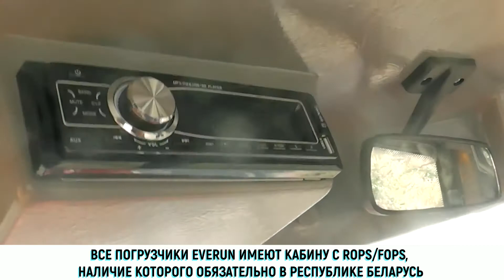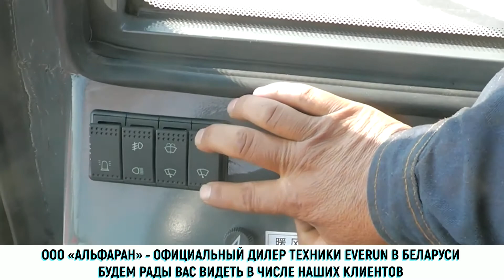Обзор фронтального погрузчика Everun ER15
Колесный погрузчик Everun ER15 с грузоподъемностью 1.5 тонны отлично подойдет для осуществления погрузочно-разгрузочных работ в сельском хозяйстве, ЖКХ-отрасле, при выполнении общестроительных задач. Машина имеет высокие рабочие характеристики, богатую комплектацию, комплектуется надежным и неприхотливым дизельным двигателем Xinchai.

ООО «Альфаран» - официальный дилер Everun на территории Республики Беларусь.